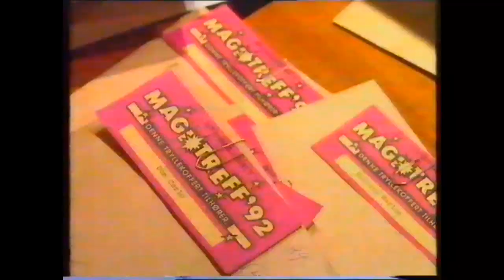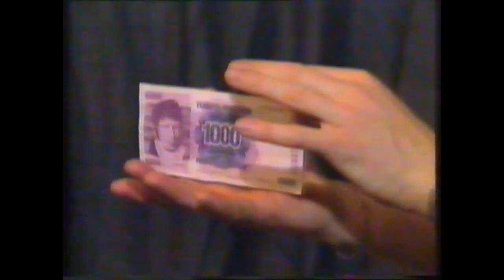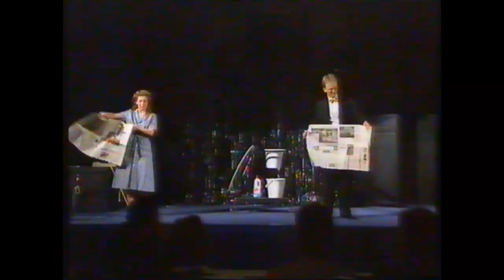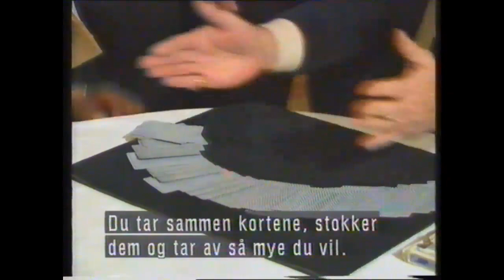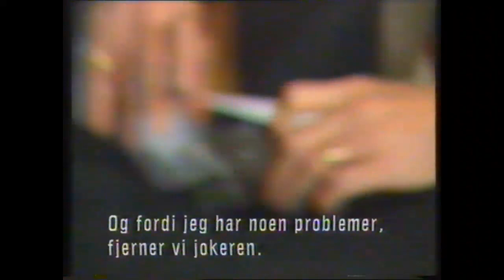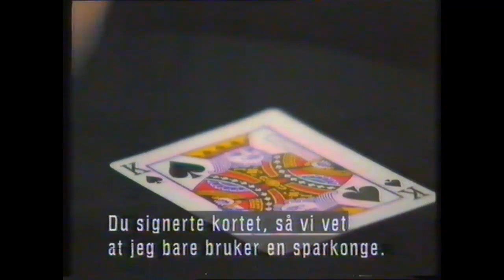Hokus i fokus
Fra MagiTreff 1992